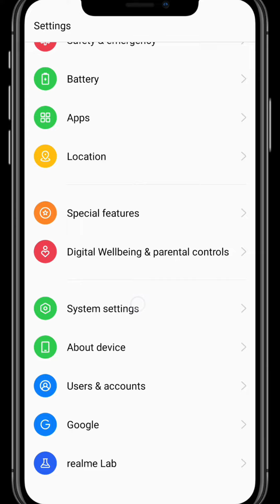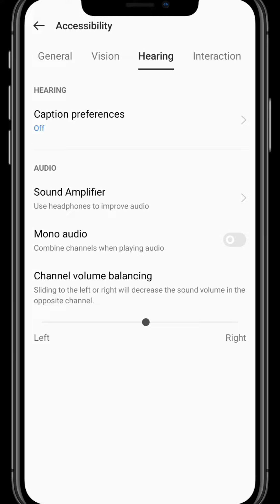Android tricks 🛠️🔧⛏️⚒️🗝️🔨|| android tips